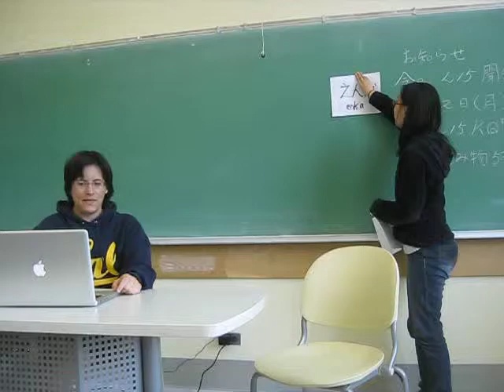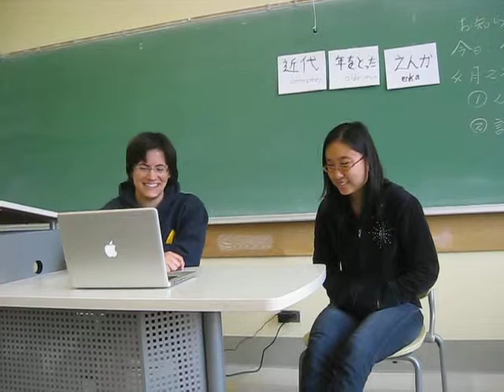Enka - Not Just for Old People!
Who knew that one's taste in Enka music could spark such a heated discussion?

This is a fourth skit project (aka "Oral Quiz #4) from Japanese 10B, section #1 at UC Berkeley.